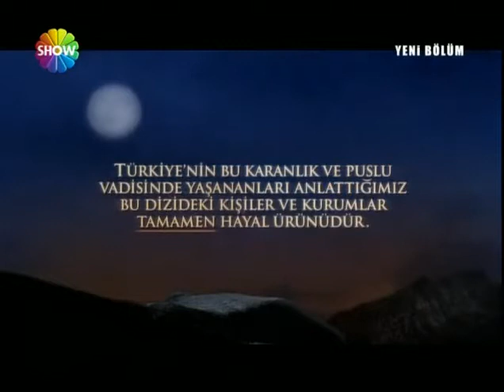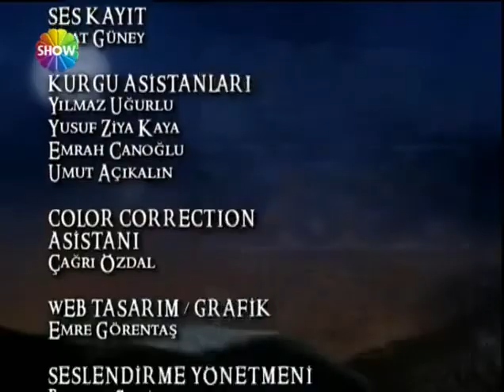Kurtlar Vadisi Pusu 31. Bölüm [Show TV]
31. Bölüm Özeti :

Yeni bölümün can alıcı noktası, vadinin en sevilen karakterlerinden biri olan Memati’nin akıbeti… Kurtlar Vadisi Pusu izleyicileri, bu akşamki bölümde “Memati ölecek mi, yaşayacak mı ?” sorusunun yanıtını bulacak. İskender Büyük’ün ülkeyi karıştırmak adına planladığı büyük komplo ise vadi izleyicilerini şaşırtacak. Kurtlar Vadisi Pusu’nun merakla takip edilen kötü adamlarından Bulut ve Muro’nun kaderleri de bu akşamki bölümün merakla izlenecek sürprizleri arasında.